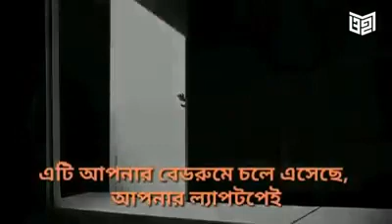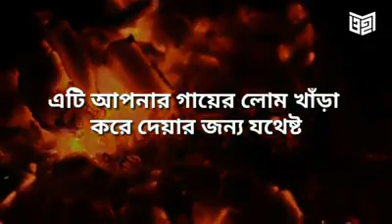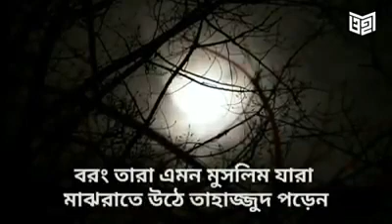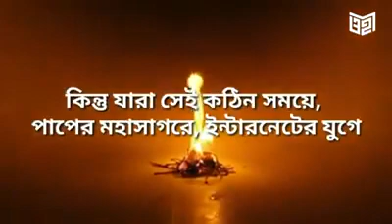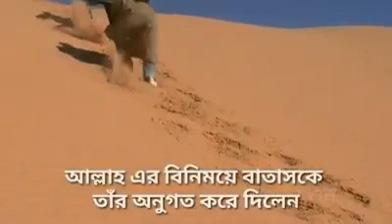3 September 2020